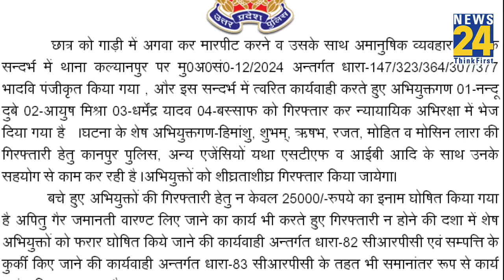Yogi की कैसी पुलिस?पेशाब पिलाई, नाखून उखाड़े| Kanpur के पुलिस वाले-दबंग बेटे का घिनौना सच चौंका देगा